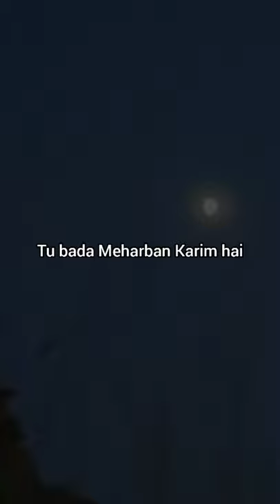Allah bada Meharban Karim hai|Maulana tariq jameel bayan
Assalamualaikum